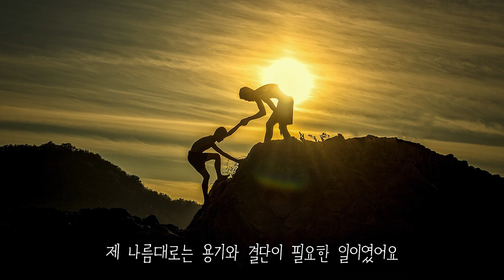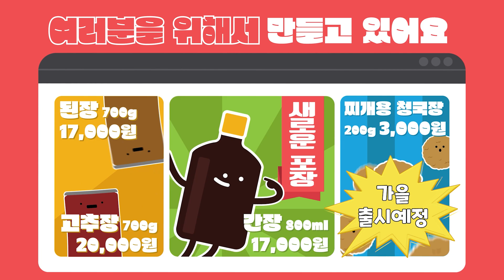23/08/16 박진호 베드로 신부 미사 강론 : (백) 성모 승천 대축일